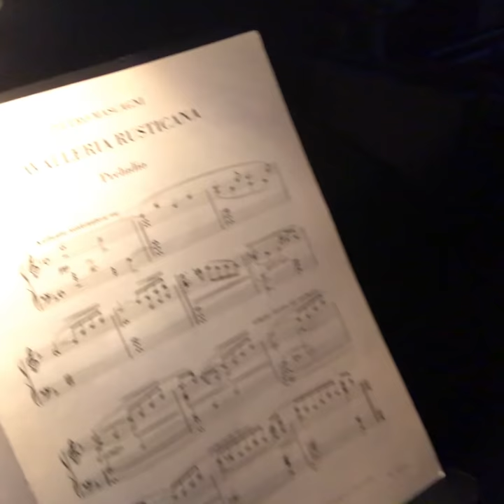Matera, SASSI AND SICILY ATMOSPHERE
Cavalleria Rusticana in a special natural set as Matera, performed during the season as European Capital of culture in 2019.
Roberto Aronica, Veronica Simeoni, Agostina Smimmero, George Gagnidze.
Conductor Maestro Juraj Valčuha, Director Giorgio Barberio Corsetti.
Costume Francesco Esposito, Set Massimo Troncanetti, Video Igor Renzetti.
Orchestra and Choir Teatro San Carlo.
Edited by Valerio Napoletano